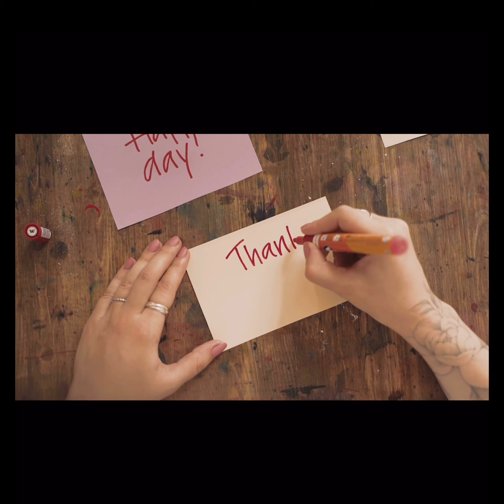Ankit Tiwari | Interesting Facts | Hub of Fame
Ankit Tiwari is a renowned Indian music composer and singer, known for his soulful and melodious music. He was born on March 6, 1986, in Kanpur, Uttar Pradesh, India. Ankit started his musical journey at a very young age and received his initial training in classical music from his grandfather, Krishna Mohan Tiwari, and later from his father, R.K. Tiwari.

Ankit Tiwari made his debut as a music composer with the film "Do Dooni Chaar" in 2010. However, it was his composition in the film "Aashiqui 2" in 2013 that brought him widespread recognition and fame. The songs "Sun Raha Hai" and "Tum Hi Ho" from the movie became instant hits and were praised for their soulful and emotional composition. Ankit Tiwari won several awards for his work in "Aashiqui 2", including the Filmfare Award for Best Music Director.

Apart from "Aashiqui 2", Ankit Tiwari has composed music for several other popular Bollywood movies like "Ek Villain", "Roy", "Baaghi", "Tum Bin 2", and "Airlift". He has also sung for many of his own compositions, as well as for other music directors in the industry.

Ankit Tiwari's music is known for its soulful and emotional appeal, often touching on themes of love, heartbreak, and longing. He is known for his ability to create melodies that stay with the listeners long after they've heard them. Ankit's music is influenced by Indian classical music, and he often blends it with contemporary sounds and rhythms to create a unique and modern sound.

Apart from his work in Bollywood, Ankit Tiwari has also composed music for several regional films in languages like Telugu, Kannada, and Marathi. He has also performed in several concerts across India and the world, entertaining his fans with his soulful music and powerful performances.

Ankit Tiwari has won several awards and accolades for his work, including Filmfare Awards, IIFA Awards, Zee Cine Awards, and Mirchi Music Awards. He has also been nominated for the prestigious National Film Awards for his work in films like "Aashiqui 2" and "Ek Villain".

In addition to his musical talents, Ankit Tiwari is also known for his philanthropic work. He has worked with several NGOs and charitable organizations, using his music to raise awareness and funds for various social causes like education, healthcare, and women's empowerment.

In conclusion, Ankit Tiwari is a talented music composer and singer who has made a significant impact on the Indian music industry. His soulful and emotional music has won the hearts of millions of fans around the world, and his contributions to the industry have been widely recognized and appreciated.